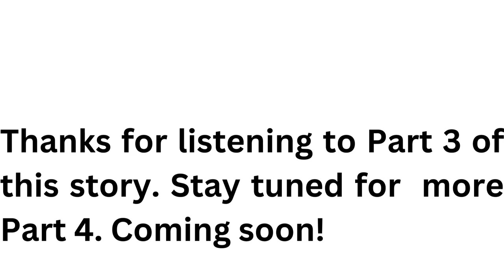The Soul Is Not A Smithy by David Foster Wallace Part 3 (2003)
Did you enjoy The Soul Is Not A Smithy Part 3?